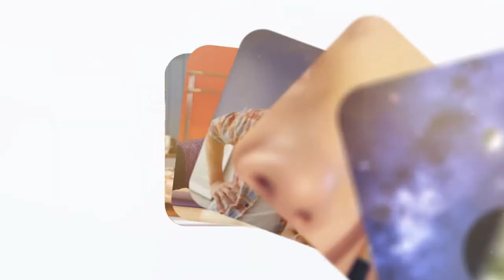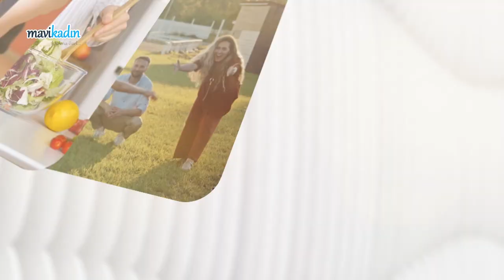Kurban Eti Nasıl Saklanır? Kurban Eti Nasıl Dinlendirilir? Uzmanı Anlattı - Mavi Kadın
Kurban eti nasıl saklanır, nasıl dinlendirilir? Buzdolabına hemen koymak doğru mu? Kurban eti kaç saat sonra tüketilmeli?

Uzmanı merak edilen sorulara tek tek cevap verdi.